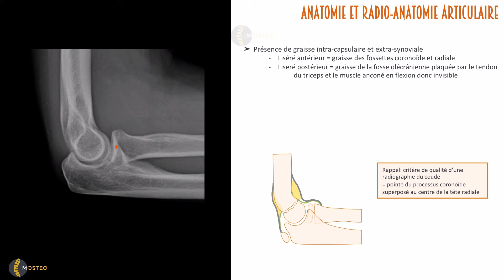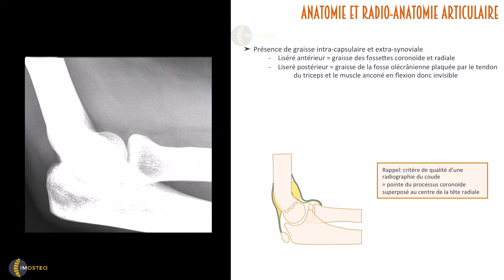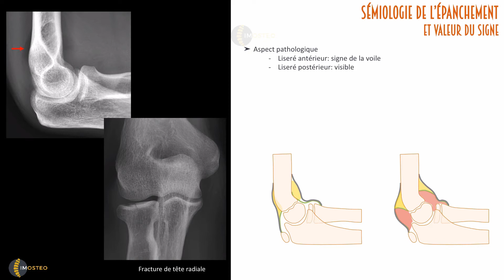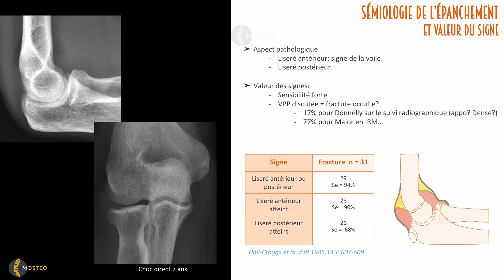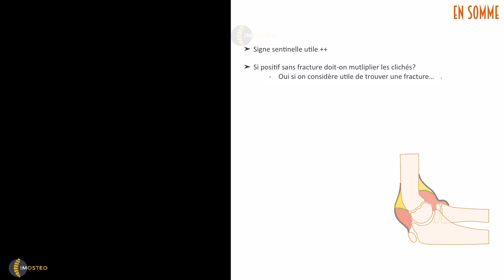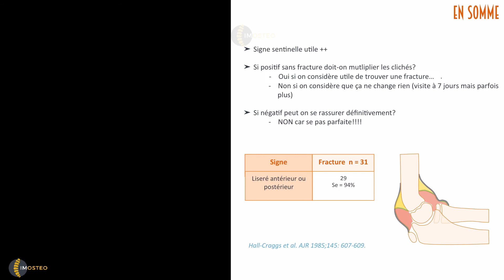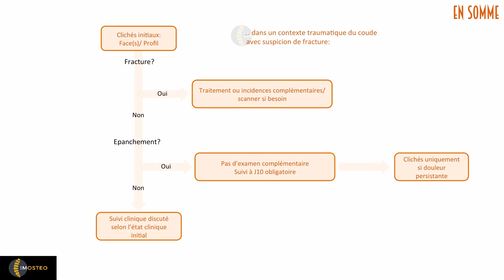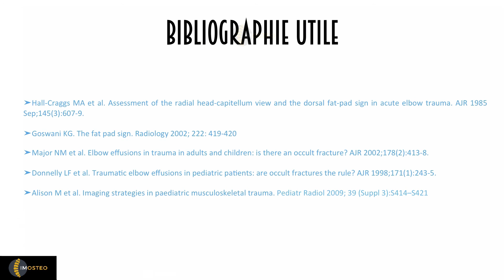Tutoriel IMOSTEO #3 : l'épanchement du coude traumatique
Cette vidéo est extraite du parcours 100% en ligne dédié aux "Urgences traumatiques du membre supérieur".